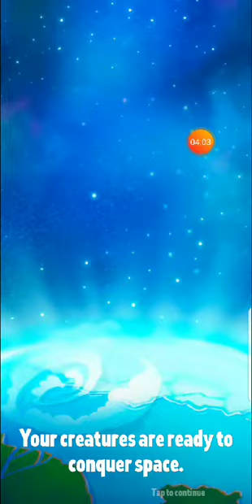The Evolution Of Human Part 2 - Human Evolution Clicker Game:Rise Of Humans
Today I continue Rise of Humans the clicker game, where I make it to a future man.